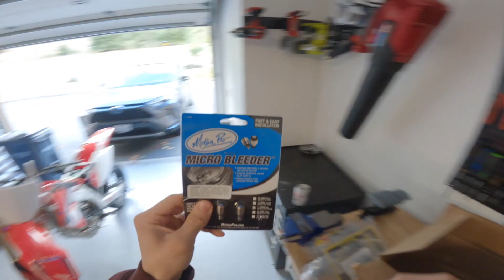Fixing the supermoto